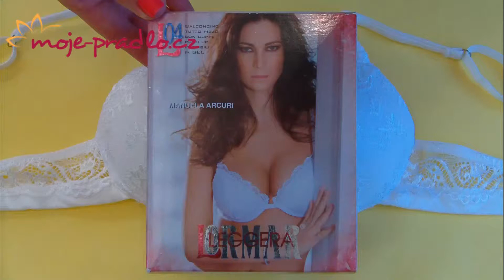Podprsenka Lormar L04 - bianco bílá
Podprsenka Lormar L04 - barva bianco - bílá. Pohodlně nakoupíte na